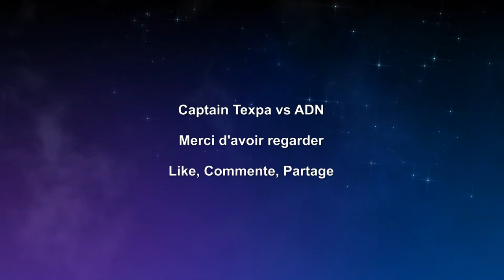But Enorme Fifa 14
Captain Texpa Vs ADN